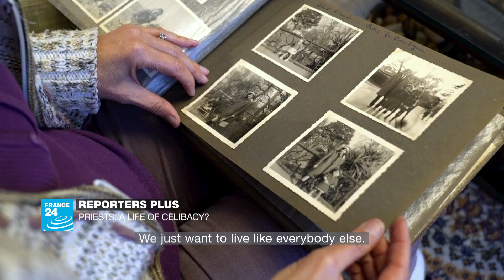Watch the trailer for our Reporters show • FRANCE 24 English